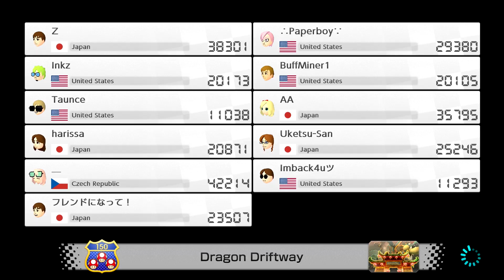Chaotic Mario Kart 8 Deluxe Races